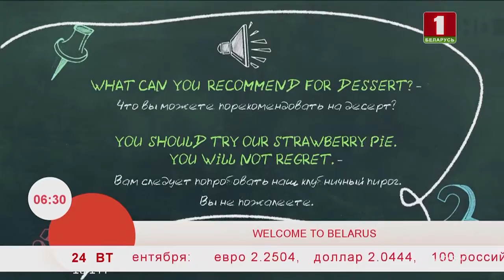Учим английский язык 24.09.2019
Давайте учить английский!